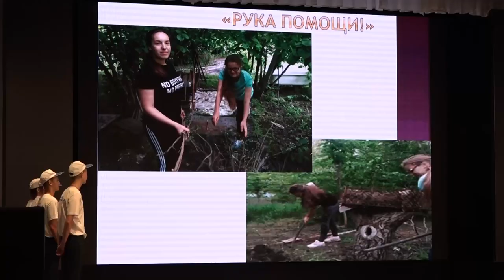Краевой фестиваль подростково молодежных объединений Нам в России жить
В Афипском Доме Культуры стартовал зональный этап краевого фестиваля «Нам в России жить». В нем приняли участие 8 подростково-молодежных объединений из разных уголков края — город Анапа, Горячий Ключ, Абинский, Северский, Туапсинский и Крымский районы.
Все выпуски новостей смотрите на нашем YouTube канале:
ТРК Атаман.